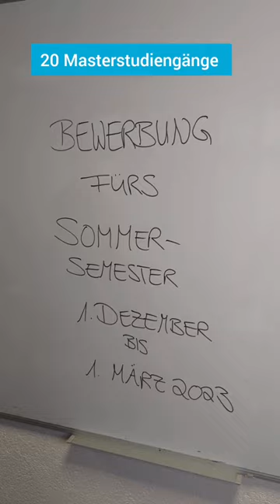Noch bis 1. März bewerben und ab 1. April an der BTU studieren!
Ihr wollt ab April an der BTU studieren? Dann bewerbt euch jetzt! Hier sind die Fristen für das Sommersemester 🎓 Fehlt euch noch was?